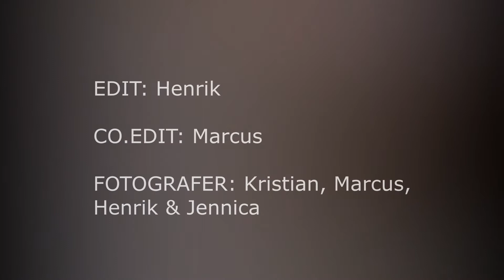Björn svensexa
Fick tyvärr byta bort sista låten då den var upphovsrättskyddad.